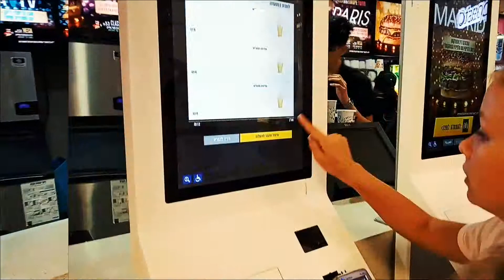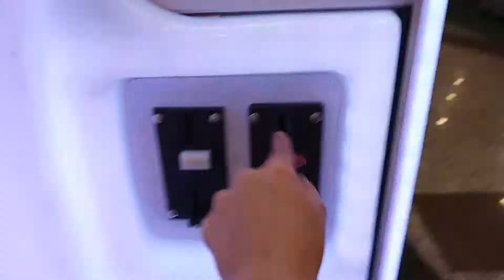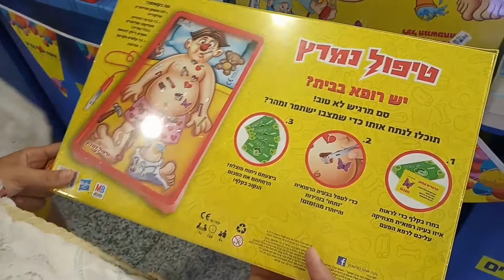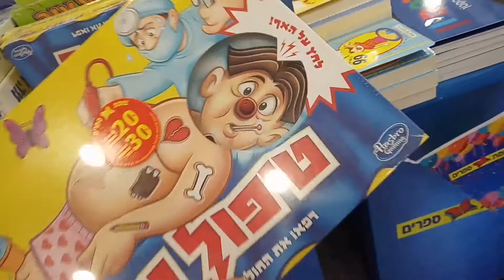Vlog| Ходим по магазинам| MCDONALD'S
Поддержите нас лайком и подпиской вам не сложно а нам приятно. Пока пока❤️